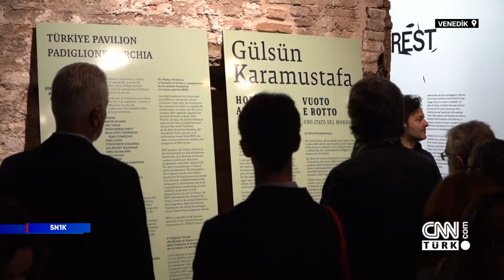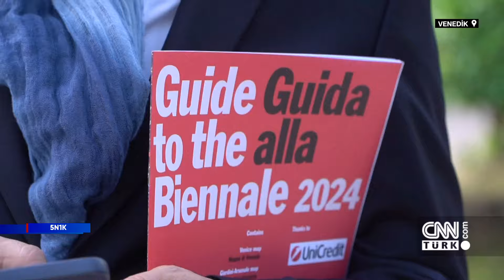Kültür ve Turizm Bakanı Ersoy, Venedik Bienali'nde 5N1K'nın sorularını yanıtladı - 21.04.2024 Pazar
Venedik Bienali ziyaretçilere açıldı. Sanatçı Güneş Terkol, 5N1K Yapımcısı Kenan Taş'a hangi eserlerin ön plana çıktığını anlattı. Programın ikinci bölümünde ise Kültür ve Turizm Bakanı Mehmet Nuri Ersoy, Cüneyt Özdemir'in sorularını yanıtladı.

0:00 5N1K ekibi Venedik Bienali'nde
1:28 Hangi eserler ön plana çıktı?
9:15 Kültür ve Turizm Bakanı Ersoy 5N1K'da